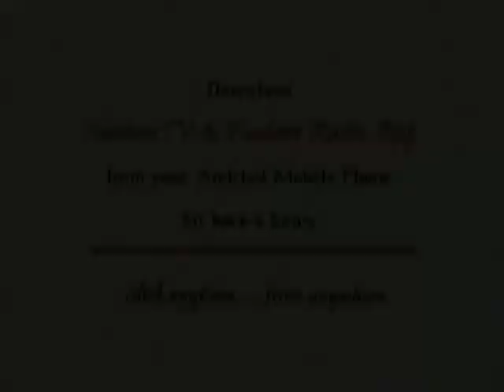Song - 6 : Rama katha sudharasa - Raga : Madhyamavathi - Tala : Adi - Composer : Thyagaraja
Artists
Album title: SOWKYAM
Neyveli Santhanagopalan(Vocal)
S.D.Sridhar(Violin)
Mannargudi A.Easwaran (Mridangam)
Vaikom Gopalakrishnan(Ghatam)
Theme : Concert based on Adi talam and Kanda Chapu Talam
Mastered and edited  by Mudhra Bhaskar
Held during Tala festival in 1998.